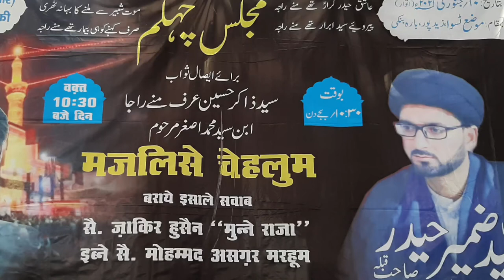Jb Betab Hallauri Sb | Majlise Chehallum Marhoom Zakir Hussain Sb | Village Tesua Barabanki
Majlise Chehallum Barae Isale Sawab Marhoom S.Zakir Hussain Ibne S.Mohd Asghar Marhoom Village Tesua Near Takiya Chauraha,Zaidpur Road,Barabanki

On 10 January 2021 (Sunday)

Khitabat : Maulana S.Zameer Haider Rizvi Sb Qibla (Imam e Juma Karari Kaoshambi)

Venue : Village Tesua Near Takiya Chauraha,  Zaidpur Road, Barabanki, U.P.

Sogwaran : Aheliya Marhoom, S.Mohd Yousuf (Shahab), S.Mohd Farhan, S.Mohd Zaman wa Dukhtaran

Technical Camera Assistant :- Mohd Farhan

Surah Fateha Ki Ghuzarish Marhoom K Liye.